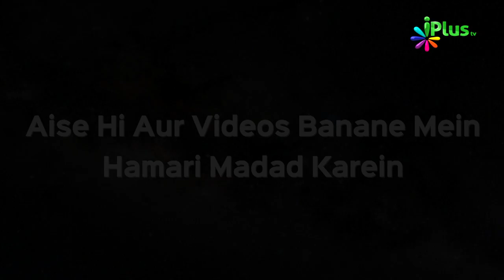Safed Balon Ko Kaun Sa Colour Kar Sakte Hain Aur Kaun Sa Nahi | Islam Ka Paigjam 21 Shaik Razaullah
Safed Balon Ko Kaun Sa Colour Kar Sakte Hain Aur Kaun Sa Nahi | Islam Ka Paigjam 21 | Shaik Razaullah Abdul Karim Madani | iPlus TV